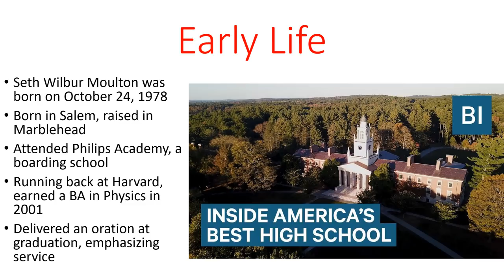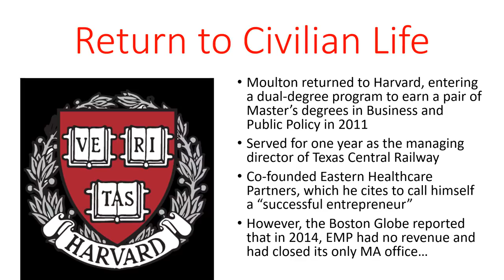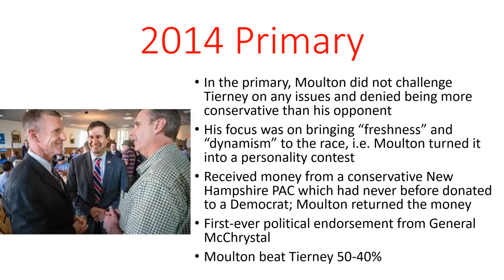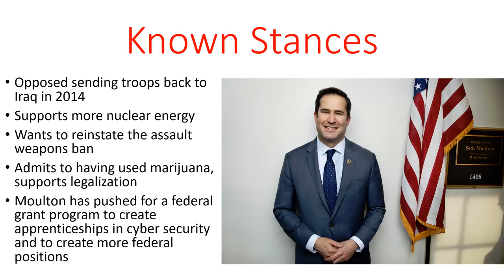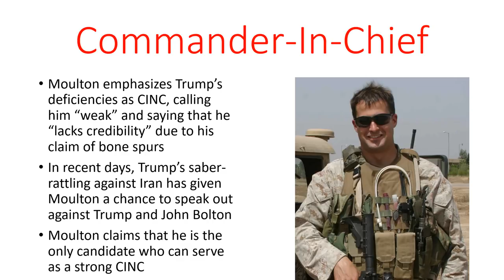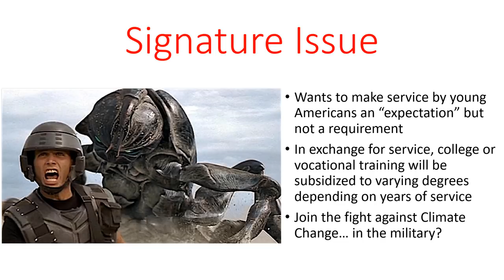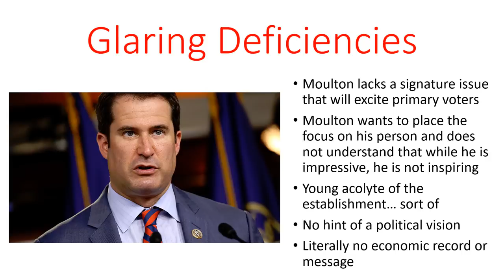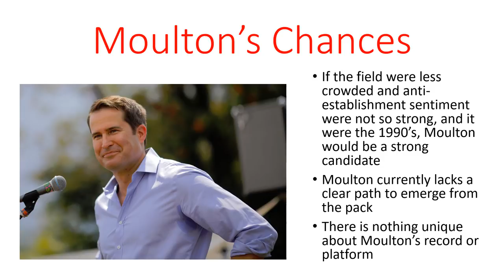Seth Moulton 2020: Progressive or New Democrat?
Born into great wealth and privilege, Seth Moulton served in the Marine Corps during the Iraq War and currently serves in Congress. He is running for president with that as the essence of his campaign.